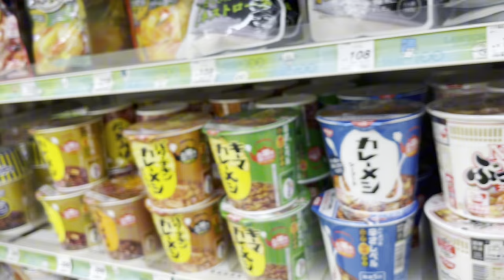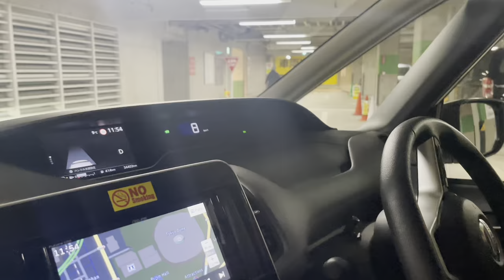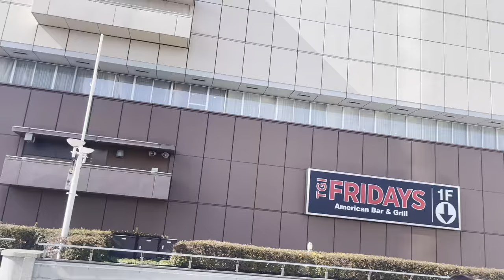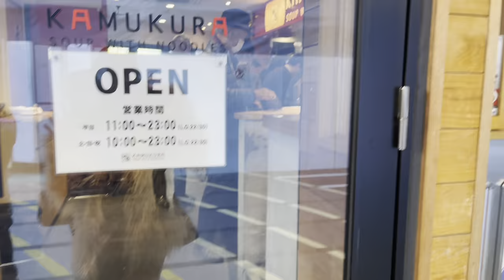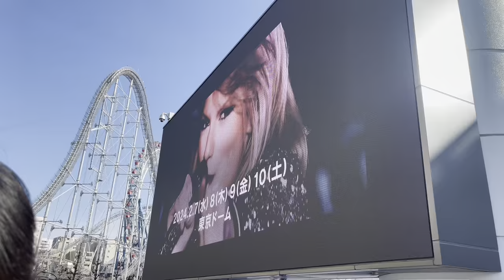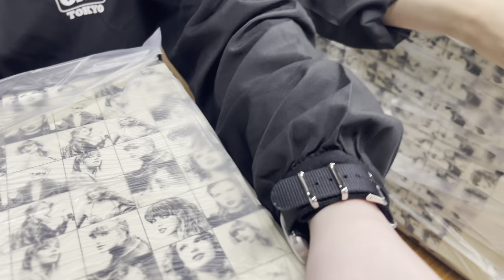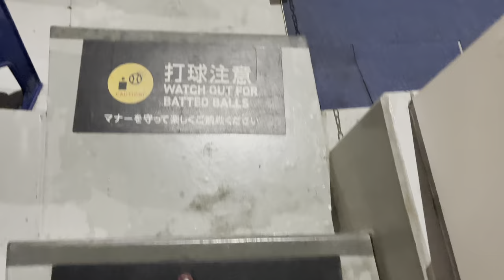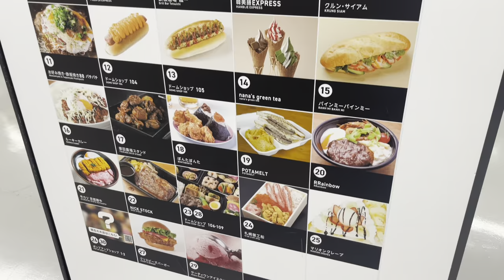TAYLOR SWIFT ERAS TOUR TOKYO N3 Vlog (Part 1)